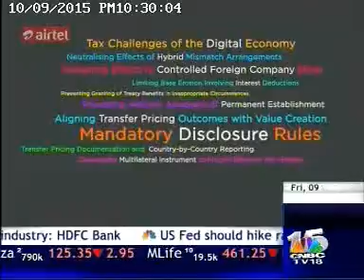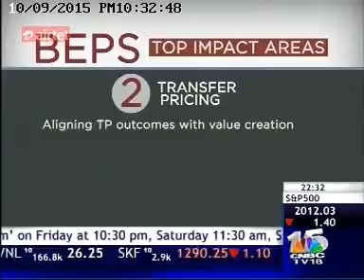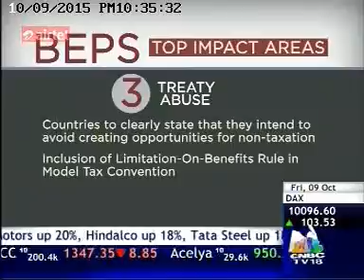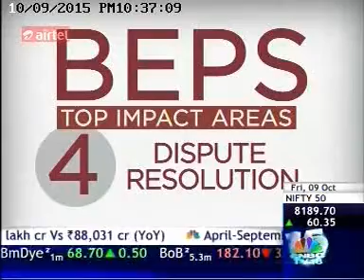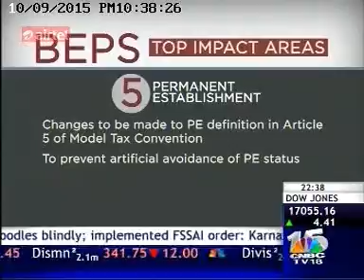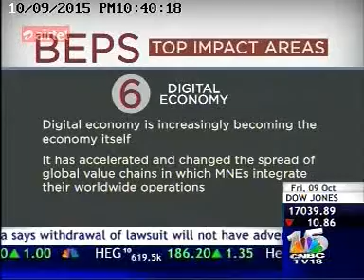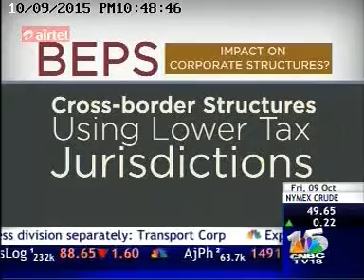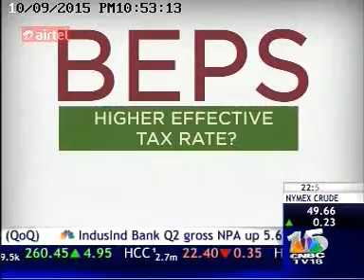Arun Chhabra's views on OECD's BEPS plan on CNBC The Firm